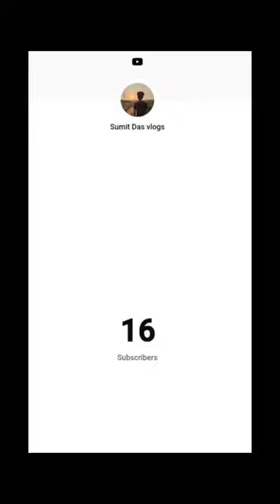Happy 20 subscriber🥺 ll dream #